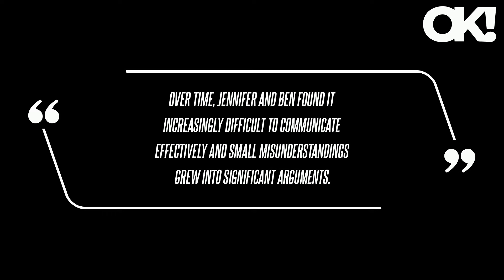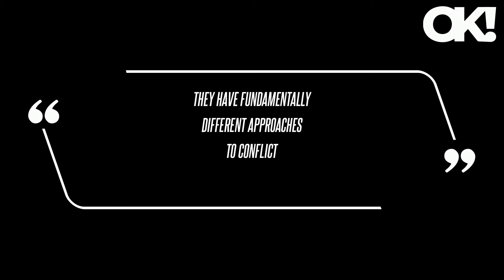'Embarrassment' for Jennifer Lopez as She Faces Fourth Divorce: 'She's Upset ... Really Did Think Be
According to insiders, the cracks in the Hollywood power couple's marriage have become evident as the Selena actress, 54, and the Boston native, 51, have continued to spend more time apart as they focus on their respective careers.